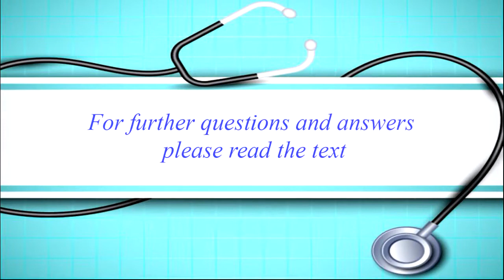Motor examination of lower limbs